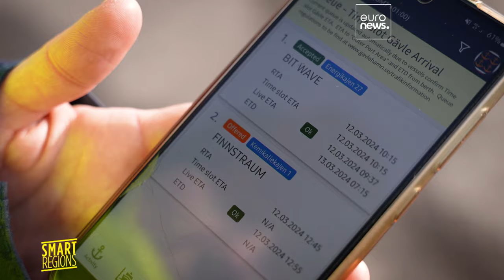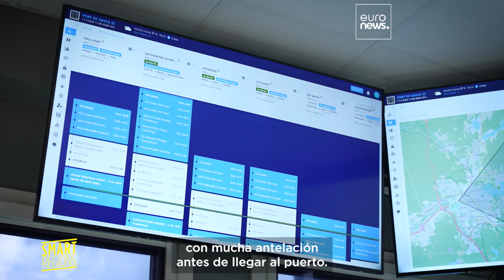"Flujo eficiente": transformar el transporte marítimo para proteger el medio ambiente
En el marco del proyecto europeo 'Efficient Flow', Suecia y Finlandia están implantando un nuevo modelo de gestión portuaria para reducir los tiempos de espera de los buques de carga.

En colaboración con The European Commission